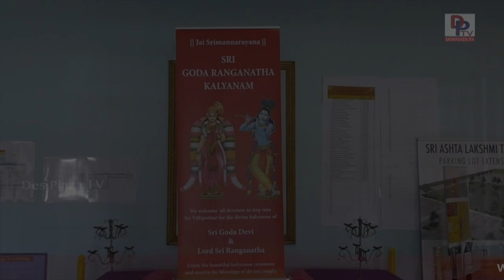Houston - Godakalyanam held in Houston Temple under Chinna Jeeyar Swami blessings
Please visit our other pages.